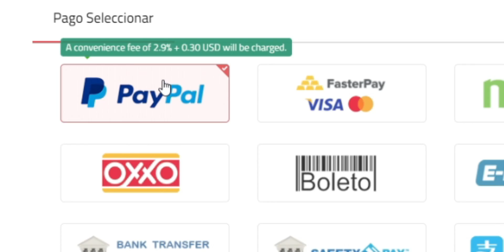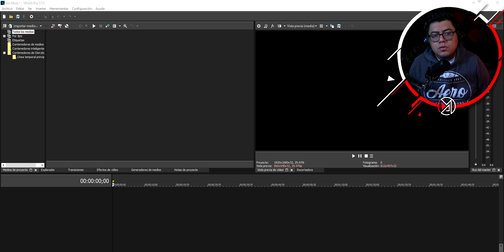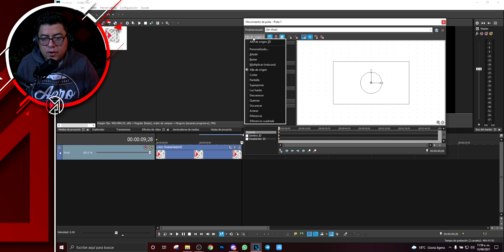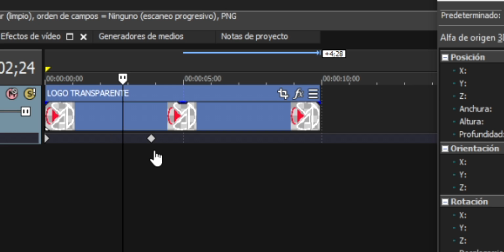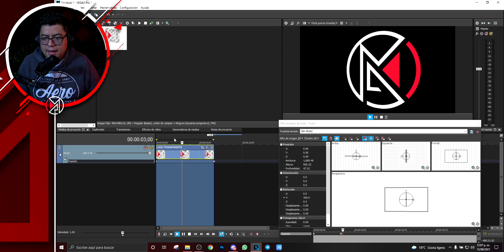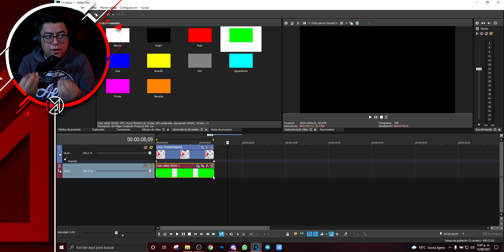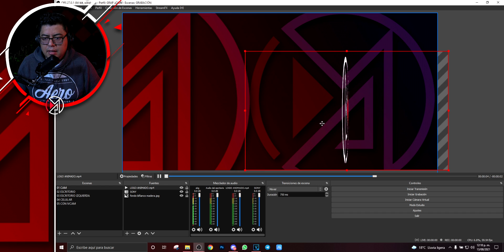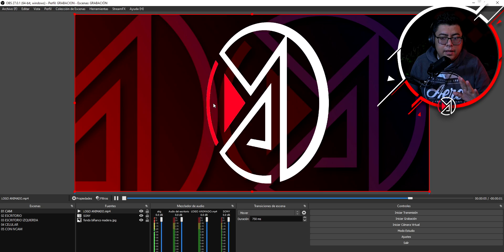Como animar un logo en VEGAS PRO y ponerlo en OBS STUDIO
96% . 96.2K/100K
Animar logo para OBS editandolo en VEGAS PRO con perspectiva y rotación.

🟪UNETE A NUESTRO DISCORD.